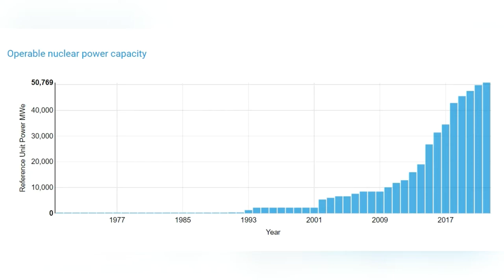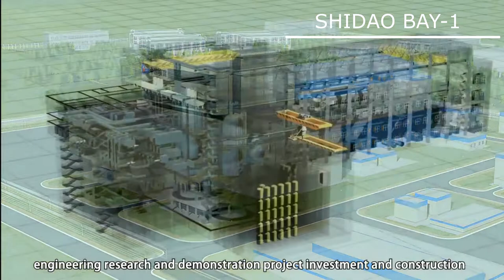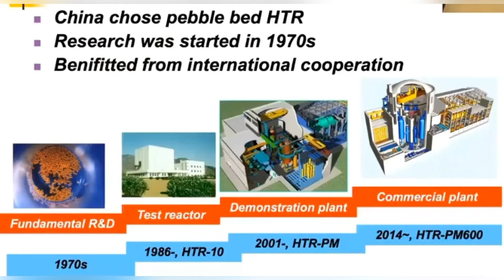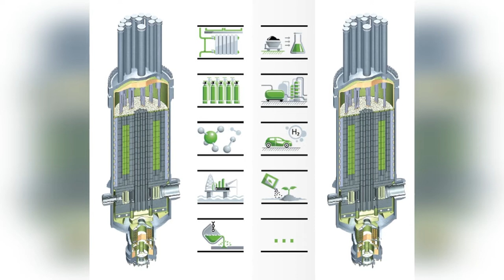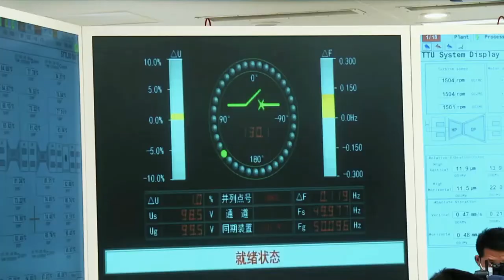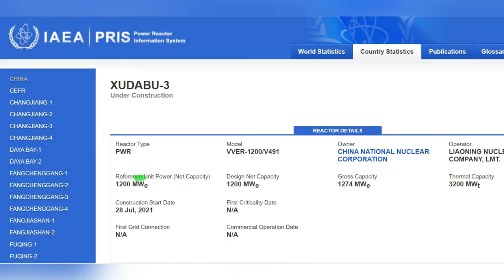China nuclear power in 2021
An overview of the main events in China's nuclear industry in 2021. In 2021, the construction of 7 new units, both Chinese and Russian, starts in China. 3 units were also connected to the grid, including the unique HTR-PM gas-cooled unit at Shidao Bay.

This video is an overview of major developments in China's nuclear industry in 2021. China is the world leader in the construction of nuclear power plants at home. Now China has practically caught up with France in terms of the number of nuclear power plant units, and in terms of the amount of electricity generated at nuclear power plants, it has already overtaken and ranked second in the world after the United States.

In total, there are more than 20 nuclear power plants in China, some of which have up to 8 nuclear power units. In total, they have 54 nuclear power units, and it is quite possible that by the end of 2022 they will overtake France in terms of their number.

China has one of the youngest nuclear parks. The average age of the blocks is less than 9 years.
Therefore, China did not close nuclear power plants by age last year, and there will not be for a long time. But the new construction is going very rapidly. Every fourth nuclear unit under construction in the world is built in China. Let's look at what was built in 2021.

In total, three units were connected during the year. In May and June, Unit 5 of Hongyanhe NPP and Unit 6 of Tianwan NPP were connected to the grid. These are gigawatt units with Chinese-made pressurized water reactors, developed on the basis of second-generation French reactors and improved many times over. China and France have a long-standing cooperation in the nuclear field, which continues to this day. The French even built their most modern EPR-1600 reactor in China earlier than in Europe.

On December 20, the first power unit of the Shidao Bay NPP was connected to the grid. And this is a unique power unit, which operates two reactors and one turbine at once. These are HTR-PM gas-cooled reactors, or in another classification - HTGR - high-temperature gas-cooled reactors. In principle, there are gas-cooled reactors in the world, but old ones, such as they were closed in the UK last year.

Helium acts as a coolant for Chinese HTGR. The fuel used is not traditional fuel assemblies with cylindrical fuel elements, but fuel in the form of balls - spherical fuel elements 6 cm in diameter made of graphite with inclusions of ceramic uranium fuel. I remember as students we studied projects of such German reactors, and they were called reactors with spherical fuel rods.
These reactors are small in power, only 250 MW of heat. Each has one steam generator and a common turbine for two 200 MW reactors. This is an experimental block. Prior to this, a small 10 MW HTGR had been operating in China for a long time. In the future, it is planned to build a commercial unit with a capacity of 650 MW with six reactors. In general, China has big plans for these high-temperature reactors.

The main advantage of such reactors is the high temperature of the coolant, about 750 degrees Celsius. This is twice as high as in pressurized water reactors and even higher than in fast reactors with liquid metal coolants. The high temperature makes it possible to obtain a higher efficiency of the power unit, about 44%, and most importantly, it allows the unit to be used as a source of heat and high temperature not only for generating electricity, but also for various industrial processes, urban heating, desalination or hydrogen production, which is especially relevant in the light of the energy transition.

Many media erroneously reported that China launched the world's first small modular nuclear power plant. On the one hand, this is not so, because the first small nuclear power plant, which has been operating for two years already, is the floating nuclear power plant Akademik Lomonosov in Russia. But where China really leads is in the development of a new type of gas-cooled modular reactors, which, by the way, can be attributed to generation IV.

Also in 2021, China began construction of three new power units with Hualong One reactors at once, translated as “Chinese Dragon”. This is a Chinese 1000 MW 3rd generation pressurized water reactor project in China. Based on it, China plans to develop its own nuclear power industry and export it. To promote this Dragon, it was even merged as a common project for two Chinese nuclear corporations - CGN and CNNC. Yes, China has not one, but two of its own Rosatom.